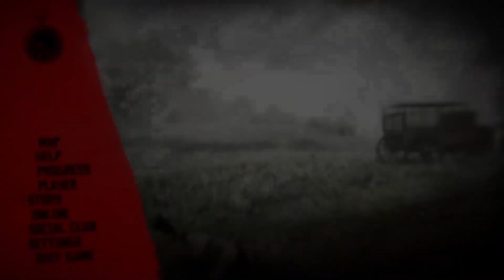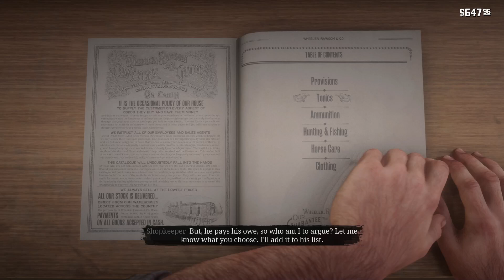Saving Trelawny | Red Dead Redemtion 2 - Part 17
Arthur and Charles go save Trelawny from bounty hunters